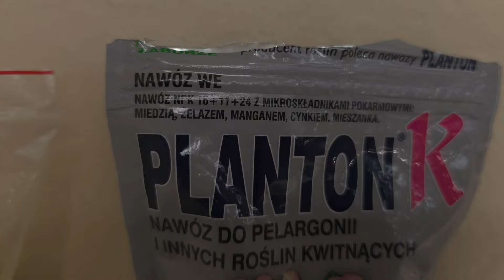Отвечаю на ваши вопросы